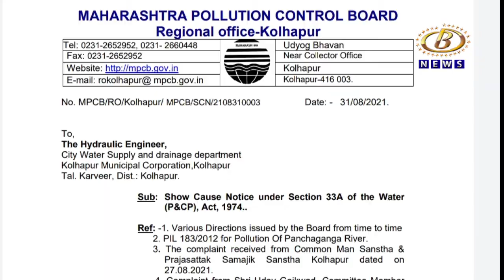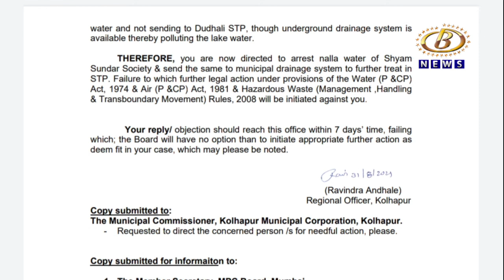सांडपाणी सोडल्याप्रकरणी प्रदूषण नियंत्रण मंडळाची महापालिकेच्या जलअभियंत्यांना कारणे दाखवा नोटीस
शाम सोसायटी नाल्यातून रंकाळा तलावात सांडपाणी सोडल्याप्रकरणी प्रदूषण नियंत्रण मंडळाची महापालिकेच्या जलअभियंत्यांना कारणे दाखवा नोटीस